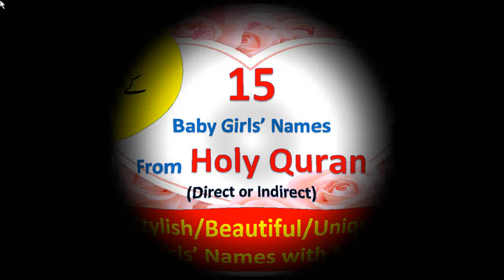Muslim Baby Girls Names From Quran with Urdu meaning | Ladkion/Bachoon Ke Naam | Arabic | Vlog